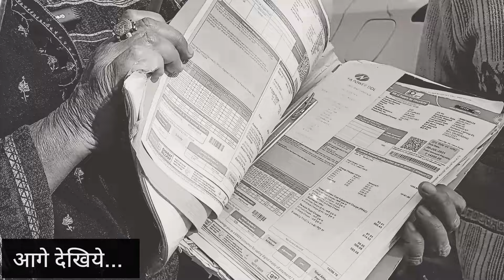बुजुर्ग महिला का रो रो कर बुरा हाल, कैमरे पर सुनाया पूरा मामला